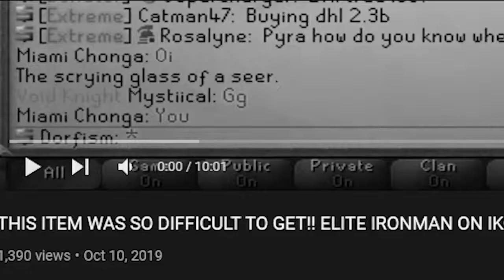PLAYING RUNESCAPE FOR THE FIRST TIME IN 3 YEARS - XEROS RSPS